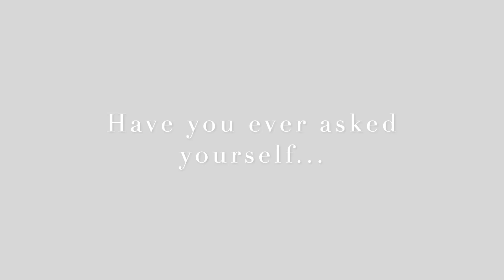INTRODUCING: SOFIA SARLAT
I am an NYC Creative, Songstress and Artist. This channel is dedicated to my life experiences in New York, delivered to you through art, music and creative entertainment. Whether you are here for inspiration, an NYC city secret, or something out of the ordinary, welcome to your new source.

Composer  Lyricist: Peggy Lee
Composer  Lyricist: Bill Schluger